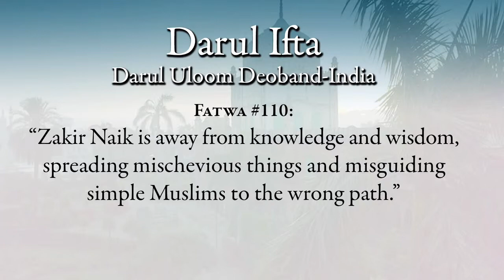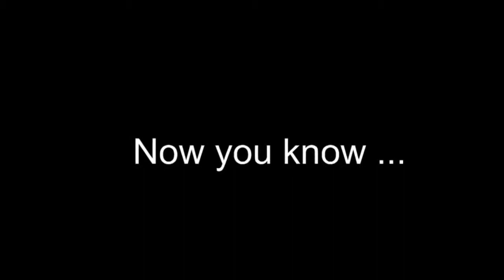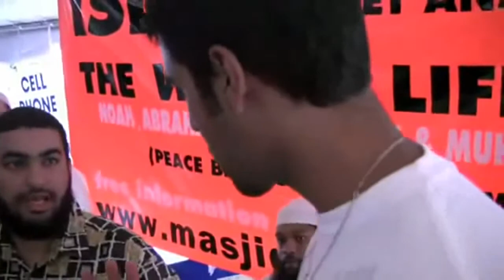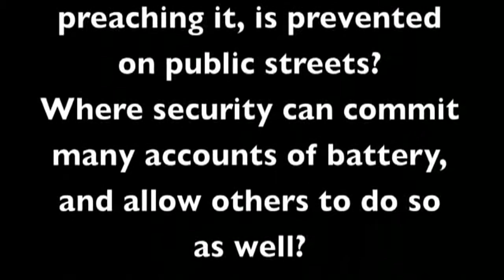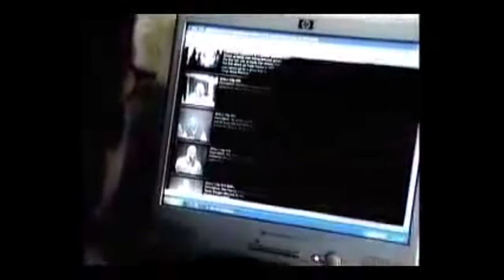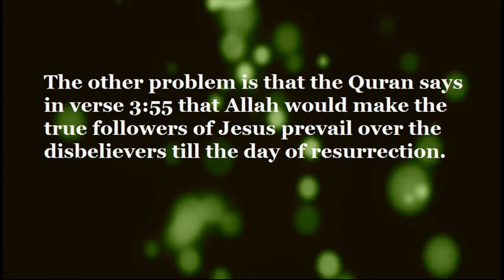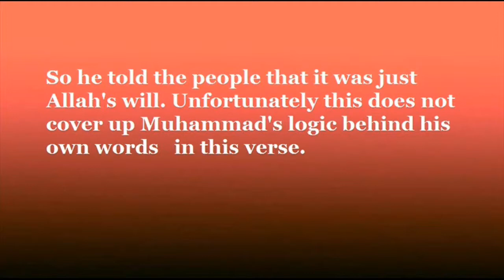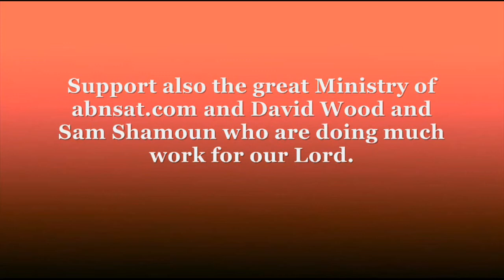ZAKIR NAIK FALSE DEMONIC MUSLIM PROPHET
I AM A CHRISTIAN NOT MUSLIM, LETS BE CLEAR ON THAT!